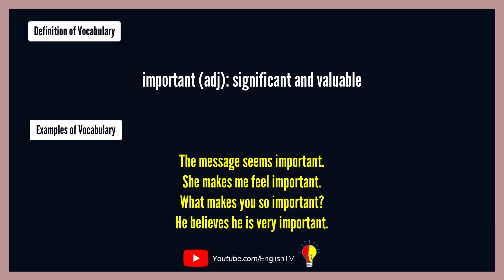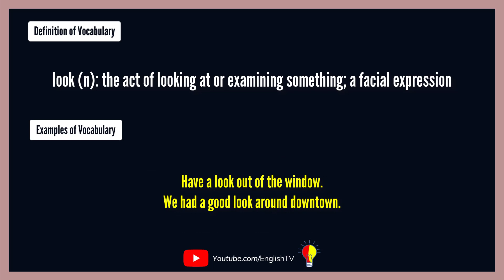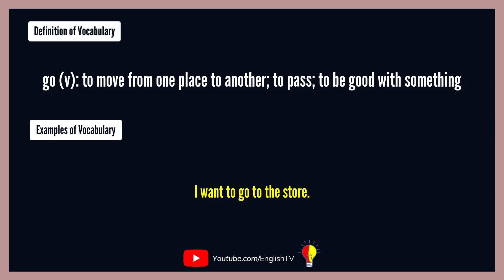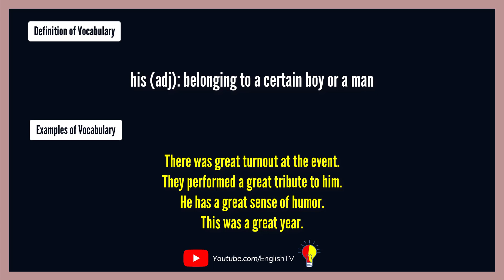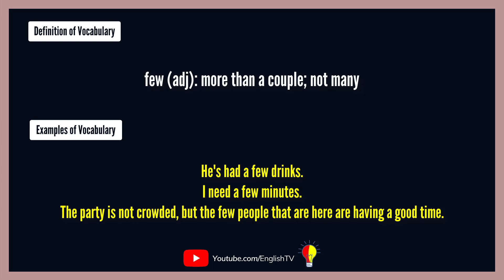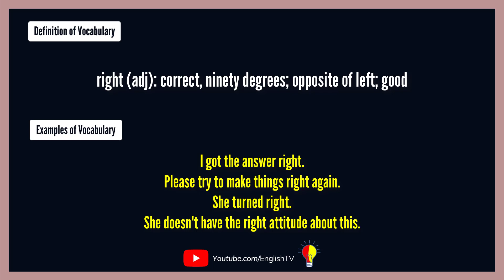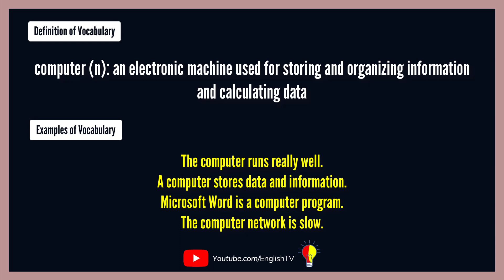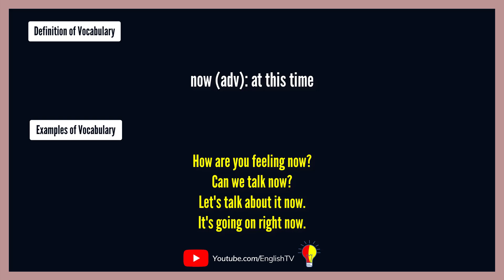English Words With Examples | English Vocabulary Words with Meaning | Lesson 3 ✔